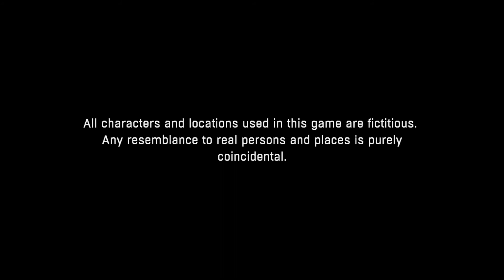Dying Light_What's in the box?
More random conversation than anything